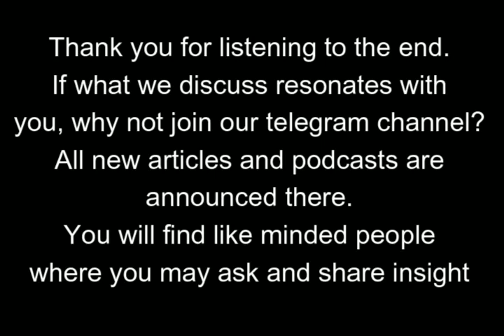pod- 08 Mindfulness, Ego, Emotions, love, and Presence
Joshua and I explore what it means to have presence, and we bring ~Charley in to decide. The conversation then deepens into mindfulness, the nature of ego, emotions, mental programming, the inevitability of pain and suffering on this earth and  lastly Love.